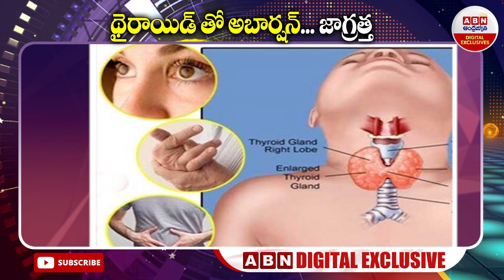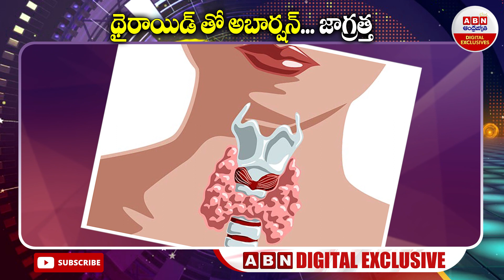Thyroid dysfunction in early pregnancy : థైరాయిడ్ తో అబార్షన్.. జాగ్రత్త..! || ABN Digital